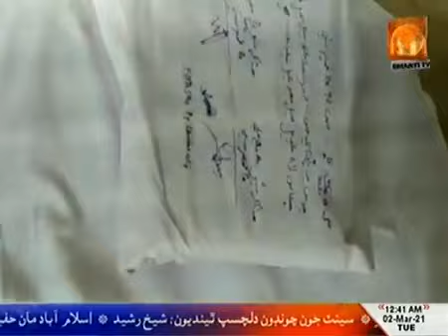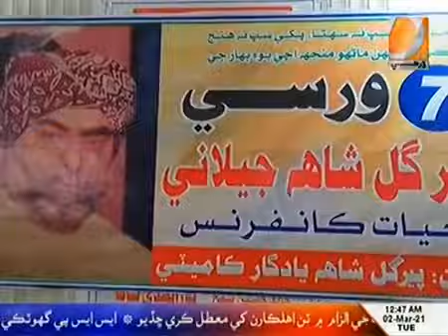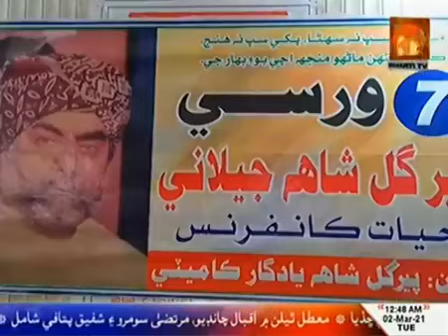Dharti Tv News update